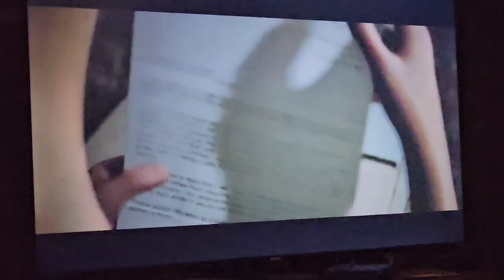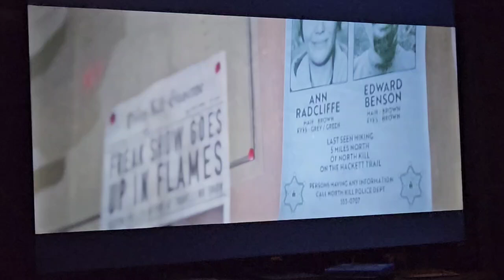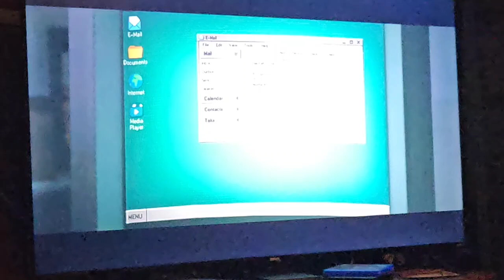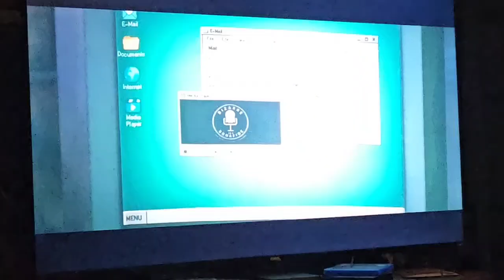The Quarry walkthrough pt.10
horror,action,adventure, paranormal, mystery